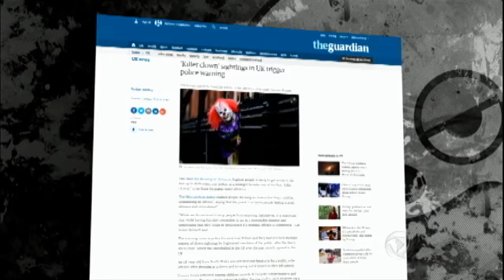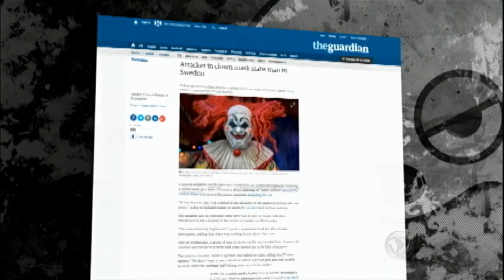Palhaços brincadeira aterrorizante